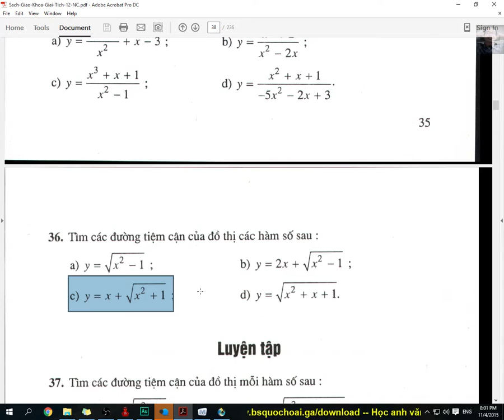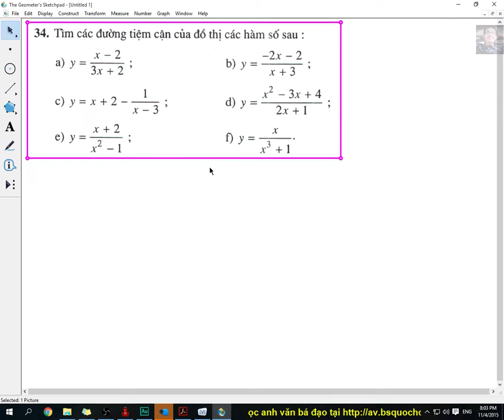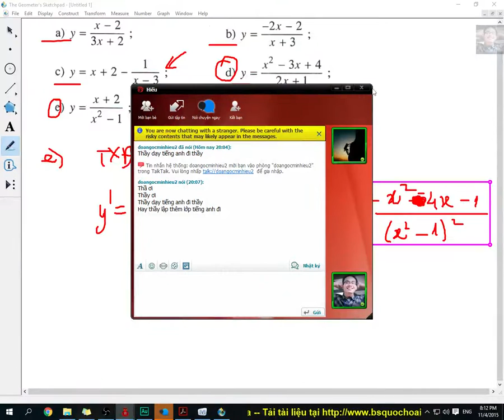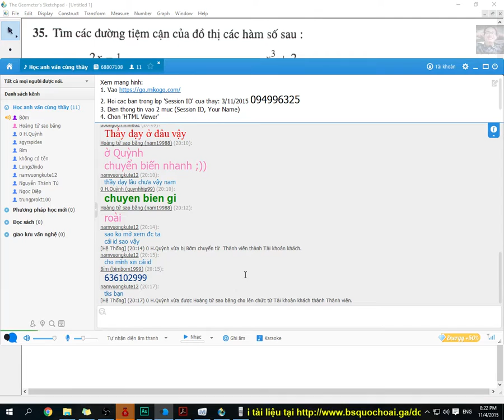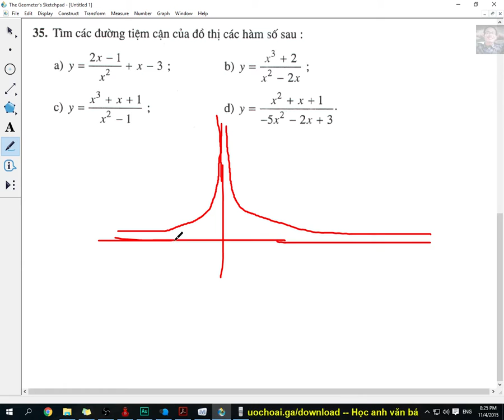[Toán GT 12] Tập 12: $5 - Bài tập Đường tiệm cận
Playlist [TOÁN 12 GT NC] Chương 1: Ứng dụng đạo hàm để khảo sát và vẽ đồ thị hàm số

Chương trình theo sách giáo khoa 12 giải tích nâng cao PDF
Đây là phần chắc chắn thi và nó chiếm 2đ/10đ của đề thi THPT quốc gia hoặc đề thi Đại học.

Quy tắc nhận dạng và phân biệt các đường tiệm cận đứng, tiệm cận ngang và tiệm cận xiên

Số tài khoản Viettinbank: 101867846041 , tên chủ tài khoản TRẦN QUỐC HOÀI
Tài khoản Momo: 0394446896